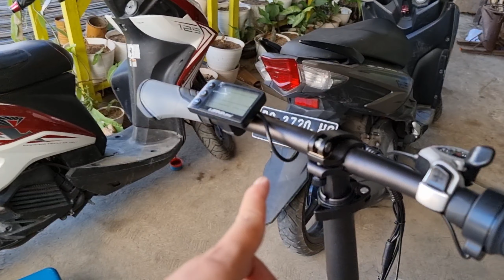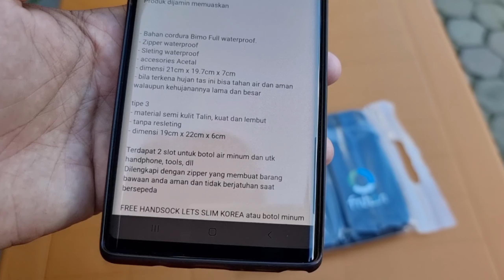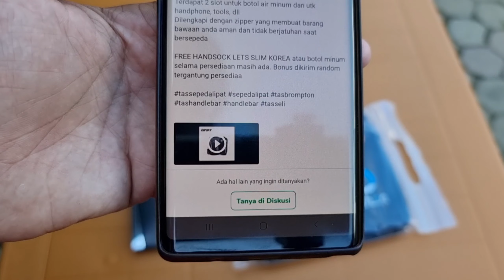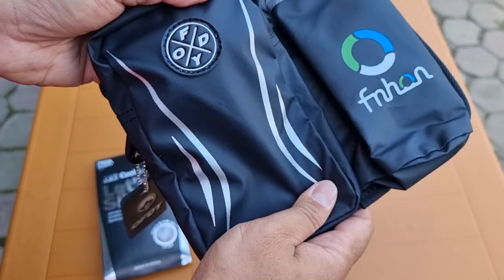Tas Stang Handlebar Sepeda Lipat | OFDY Kualitas PREMIUM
Link Pembelian

💬 Usage You’re free to use this vlog music in your video on YouTube, whether its monetized or not. You must include the following in your description. ♻️ Look up the song. Copy & paste the credits. 0:00:00 • Fredji - Happy Life Happy Life by Fredji SC FB Promoted by MrSnooze 0:03:46 • FortyThr33 - Bay Breeze Bay Breeze by FortyThr33 Promoted by MrSnooze License: CC BY 3.0 0:07:49 • MBB - Take It Easy Take It Easy by MBB Promoted by MrSnooze License: CC BY-SA 3.0 0:10:10 • Joakim Karud - Rock Angel 0:13:58 • Joakim Karud - Dreams 0:17:06 • Joakim Karud - Waves Music by Joakim Karud Promoted by MrSnooze License: CC BY-SA 3.0 0:20:41 • Dyalla - Oh La La music by Dyalla Swain Promoted by MrSnooze 0:22:07 • Ehrling - Sthlm Sunset Sthlm Sunset by Ehrling Promoted by MrSnooze 0:25:04 • Ehrling - Dance With Me Dance With Me by Ehrling Promoted by MrSnooze 0:27:33 • Ehrling - You And Me You And Me by Ehrling Promoted by MrSnooze 0:31:40 • Julian Avila - Summer Summer by Julian Avila Promoted by MrSnooze 0:34:12 • THBD - Good For You Good For You by THBD Promoted by MrSnooze License: CC BY 3.0 0:38:43 • Jorm - Would You Forgive Music Provided By Bass Rebels Jorm - Would You Forgive [Bass Rebels Release] Song/Free Download - youtu.be/IruhYJ2QPgg iTunes, Spotify, GooglePlay - smarturl.it/br-wouldyouforgive Follow Jorm - smarturl.it/jorm-br 0:41:48 • Ikson - New Day 0:45:10 • Ikson - Blue Sky Music Promoted by MrSnooze 0:48:01 • Zplit - Tea Walk Tea Walk by zplit Promoted by MrSnooze License: CC BY-SA 3.0 0:50:38 • Artificial.Music - And So It Begins And So It Begins by Artificial.Music Promoted by MrSnooze License: CC BY 3.0 0:54:05 • Artificial.Music - dont leave me here alone dont leave me here alone by Artificial.Music Promoted by MrSnooze License: CC BY 3.0 0:56:25 • jimmysquare - Not Red Foxy Not Red Foxy by jimmysquare Promoted by MrSnooze License: CC BY 3.0 0:57:50 • Tonez&Re-C - Kyoto Kyoto by Tonez&Re-C Promoted by MrSnooze License: CC BY 3.0 1:00:32 • Wanderflux - Visions Visions by Wanderflux youtu.be/GTZizUmlq_Y Released by Argofox Promoted by MrSnooze License: CC BY 3.0

Learn moreListen ad-free with YouTube PremiumSongLet Me Be Your AngelArtistStacy LattisawAlbumLet Me Be Your AngelLicensed to YouTube byWMG (on behalf of Atlantic Records); LatinAutor - Warner Chappell, BMI - Broadcast Music Inc., PEDL, Warner Chappell, CMRRA, ASCAP, UNIAO BRASILEIRA DE EDITORAS DE MUSICA - UBEM, LatinAutorPerf, and 9 Music Rights SocietiesSongBay Breeze-RFR-11399ArtistFortyThr33Licensed to YouTube byAdRev for Rights Holder (on behalf of Plusquam Records); BMI - Broadcast Music Inc., and 9 Music Rights Societies